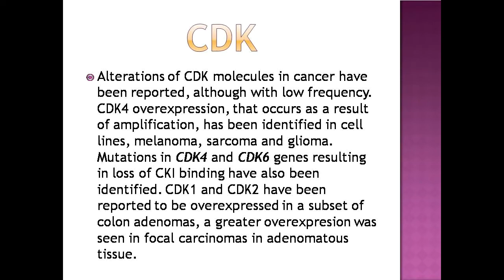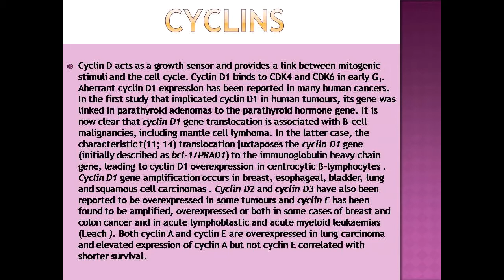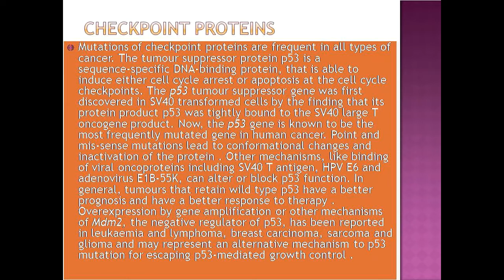CELL CYCLE AND CANCER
Cell cycle  and cancer phage at molecular level,CDK,Cyclins,CDK activating enzymes,CKI,Substrate,Checkpoint proteins,CDK INHIBITORS IN ANTI‐CANCER DRUG DEVELOPMENT,